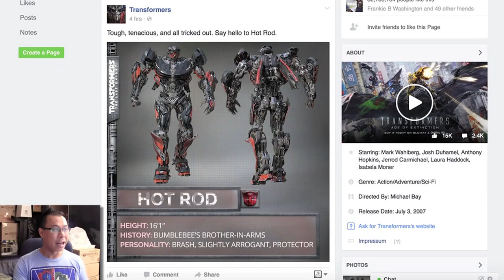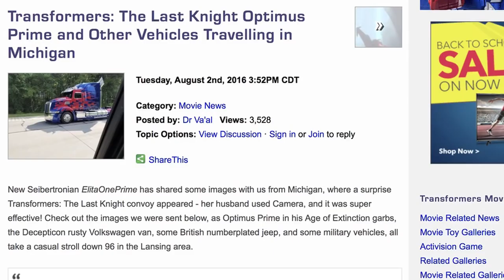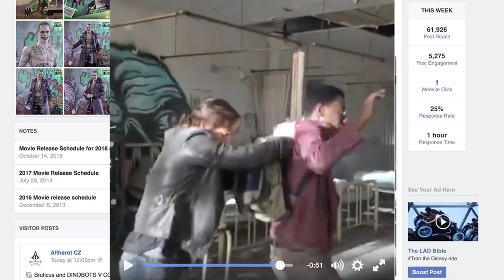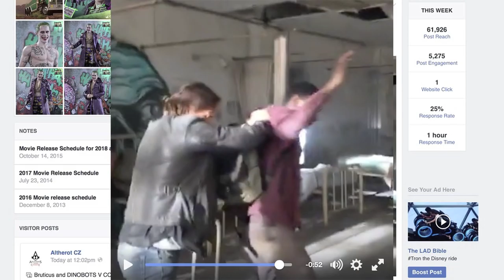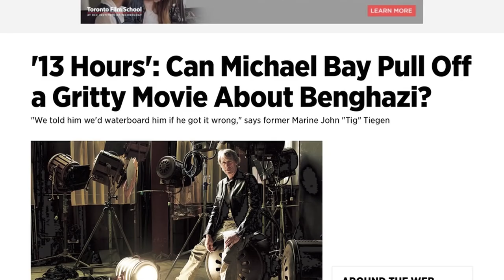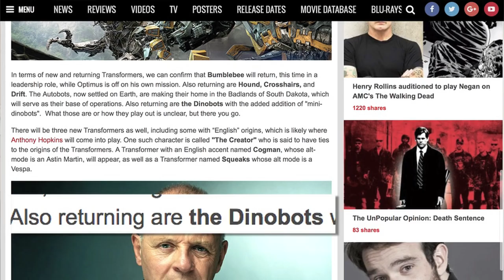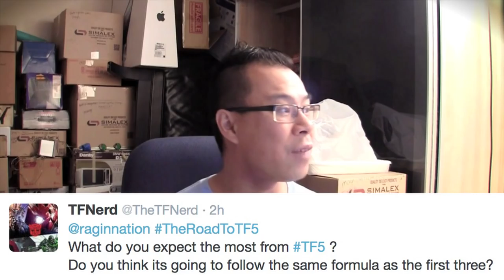HOT ROD in Transformers 5 as Lamborghini - [THE ROAD TO TF5 #65]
Size Small
SOLD OUT

Size Large
SOLD OUT